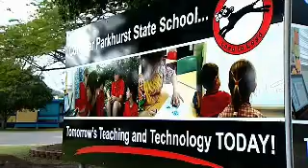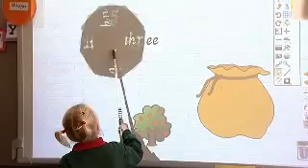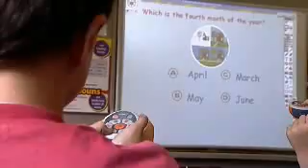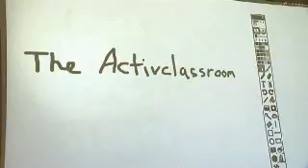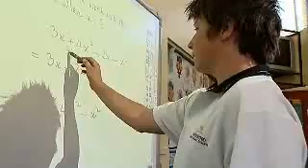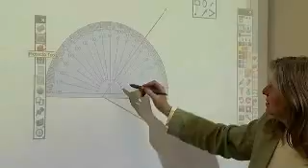AUSTRALIA promethean testimonials